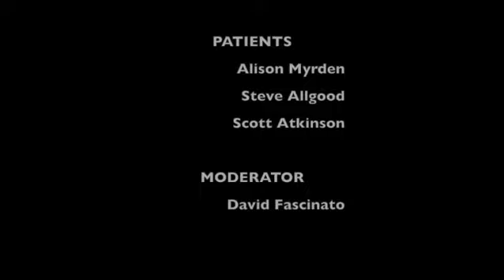Psilocybin as Medicine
3 Patients talk about their experiences using Psilocybin as medicine. The event was put on by The Toronto Psychedelic Community at The Lost Craft Brewery. The patients are Alison Myrden, Steve Allgood and Scott Atkinson and the moderator is David Fascinato.